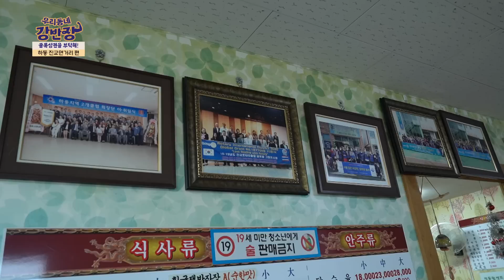정동원 메뉴가 있다고? 정동원 단골 가게부터 국민 관광 코스가 된 정동원길까지!! 이제는 국민 아들 그 잡채 정동원 고향 하동군 진교면 거리에 푹 빠져 볼까요?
하동군 진교면 거리
황궁쟁반짜장(대호반점)
하동군 진교면 민다리길 102
샛담추어탕
경남 하동군 진교면 경충로 1049
청하 가마솥밥
하동군 진교면 민다리길 106